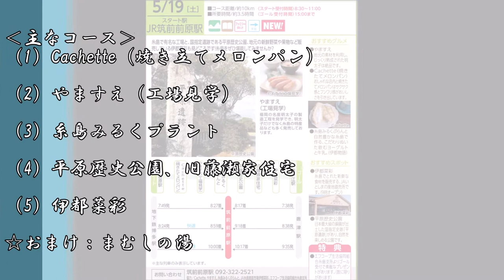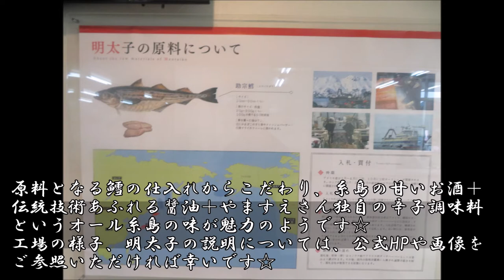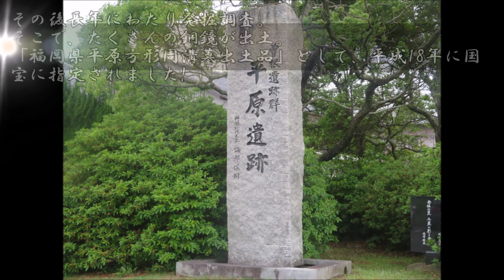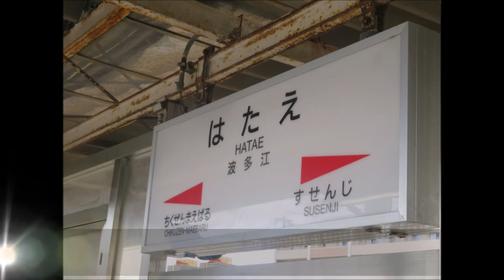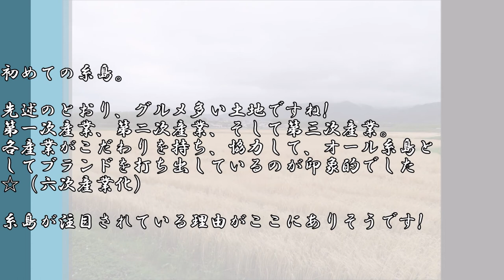【福岡】糸島｜うまいものと文化財に出会う！JR九州ウォーキング2018初夏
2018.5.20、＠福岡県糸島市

JR九州ウォーキング、今回は念願の地「糸島」！

福岡県と佐賀県の県境に位置する糸島市。
近年、注目を集める地域です!
海沿いの景色、新鮮な農作物、九州の大都市福岡市に近いなど、観光や定住で注目!
今回のJR九州ウォーキングは、この糸島（筑前前原駅～波多江駅）コースに参加♪

（1）Cachette（焼き立てメロンパン）
（2）やますえ（工場見学）
（3）糸島みるくプラント
（4）平原歴史公園、旧藤瀬家住宅
（5）伊都菜彩
（おまけ）まむしの湯